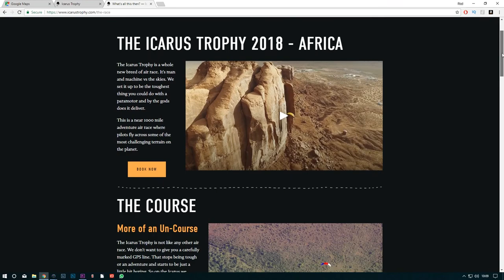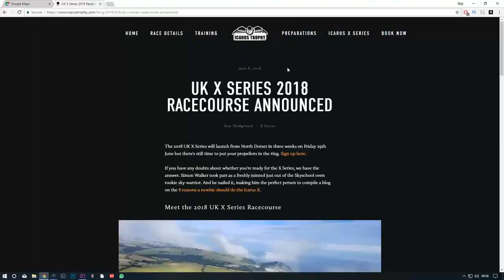PARAVLOG - IcarusX 2018 - 1 - ENTERED the UK ICARUS X RACE!!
I've entered the 2018 UK Icarus X race! I'll be going Adventure Class as I don't have a fast wing and I've never used my speedbar.

The Icarus X is a weekend cross country paramotor race in Devon/Somerset in the UK. Launch at 4pm on the Friday night, fly a big triangle over beautiful scenery and land at the start/finish line before 6pm on the saturday.

Managing fuel, food, sleeping arrangements and going to the loo in flight, it'll be quite a challenge for a new paramotor pilot. ;)

GEAR

Helmet -
Bluetooth headset
GoPro Hero 7
GoPro Mic adapter
Helmet battery

Foot -
GoPro Hero 4 footcam
Go Pro big battery

Ground -
DJI Osmo Pocket

Other -
Chasecam cam
Micro SD cards

IN-FLIGHT GEAR

BOOKS

PPG BIBLE!!
Microlight Pilots Handbook
Paramotoring: The Essential Guide

PARACAMPING GEAR

Sleeping Bag
Adventure foods
Coolest hipflask